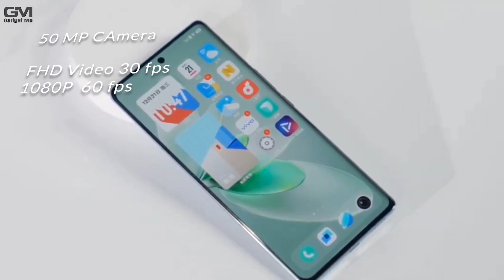Vivo S16 , S16 Pro , S16 Pro + ⚡90 Fps Phone ⚡ First Look & Design Snapdragon 870 + Smartphone 2023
Namashkar Doston aaj ki video may aap say vivo S16 , S16 Pro , S16 Pro +  baare may baat ki hai phone ka price sab kush explain kiya hai puri video deakh k aana like karna comments may batana kaise lagi video .

Vivo S16
vivo v27
vivo s16 unboxing
vivo s16 unboxing hindi
vivo s16 5g price in india
vivo s16 price in india launch date
trakin tech
tech burrnr new video
tech
vivo s16 price in pakistan
vivo s 16 price in nepal
vivo s16 price in bangladesh
new 2023 phone s
best smartphones 2023
vivo v27 pro plus
vivo s16 pro
vivo s16 camera features
vivo s16 5g
vivo s16 90 fps support
vivo s16 pro price
fametechstar

this video is technology related content best regards .